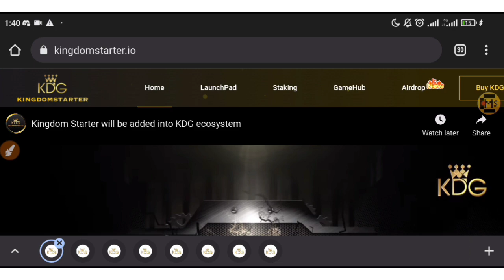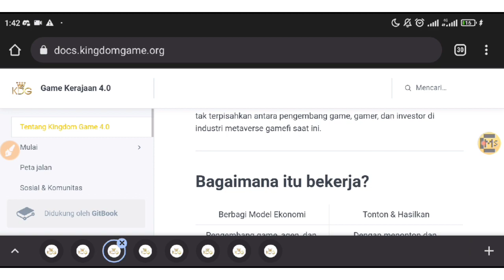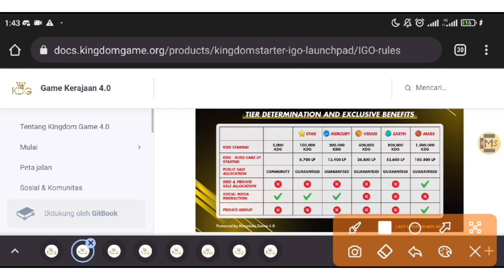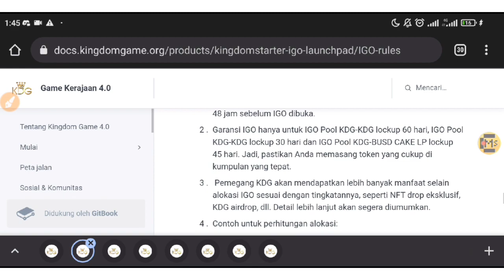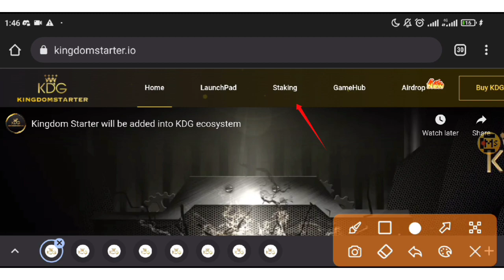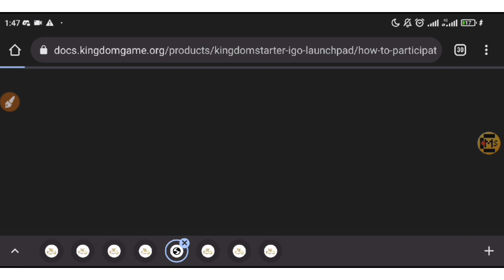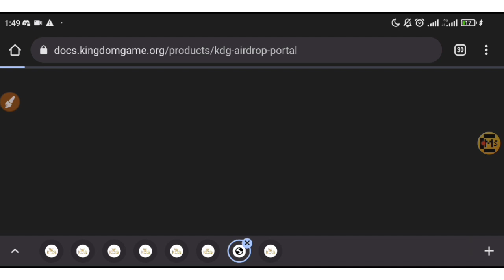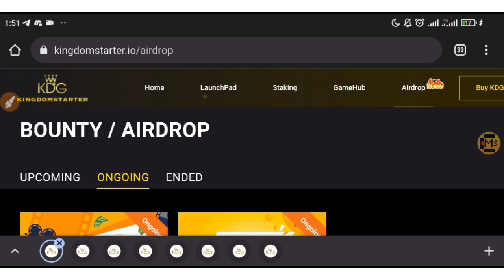crypto modal kecil ❓ di kingdom starter launchpad + airdrop terbaru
MSCrypto akan memandu teman-teman melalui cara dapatkan alokasi di kingdom starter launchpad + airdrop terbaru dengan crypto modal kecil.
Kingdom game best of launchpad

Seputar kingdom starter launchpad ( KDG ) :
Kingdom game 4.0 adalah salah satu pelopor dalam penyedia infrastruktur pasar game blockchain dan NFT, yang membantu membawa proyek game blockchain lebih dekat ke komunitas dengan produk-produk KDG. Kingdom starter berfokus pada pembuatan platform multi-fungsi di mana pengguna dapat memperoleh keuntungan sambil dihibur.
Kingdom game 4.0 menciptakan platform baru di mana ada hubungan tak terpisahkan antara pengembang game, gamer, dan investor di industri metaverse gamefi saat ini.

Seputar airdrop terbaru :
airdrop terbaru instan wd bertujuan untuk memanfaatkan efek jaringan dengan melibatkan pemegang mata uang berbasis blockchain tertentu, seperti Bitcoin atau Ethereum dalam mata uang atau proyek mereka.
Terdapat dua cara mendistribusikan token dari airdrop gratis : dengan memilih penerima secara acak, atau dengan mempublikasikan acara di papan buletin atau buletin terkait airdrop. Seringkali, para pemegang koin Ethereum yang memiliki nilai di atas ambang tertentu menerima berbagai token tanpa diminta.

Pengguna Crypto dapat memperoleh airdrop gratis terbaru dengan mendukung proyek yang melepaskan koin melalui airdrop terbaru. Seringkali, airdrop 2022 memiliki beberapa persyaratan yang harus dipenuhi seperti bergabung dengan saluran Telegram, me-retweet tweet, atau mengundang pengguna baru untuk mengikuti proyek tersebut. Jika peserta harus berkontribusi modal terhadap proyek, maka ini tidak dapat dipertimbangkan di airdrop terbaru, tetapi penawaran koin awal (ICO).